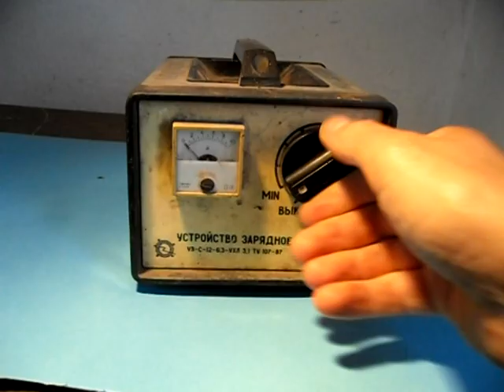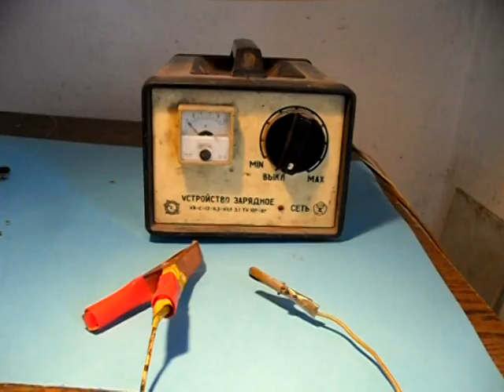Jak samemu sprawdzić świece żarowe w samochodzie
Sprawdzenie świec żarowych. Prezentuje jeden z wielu sposobów sprawdzania świec żarowych, również niskonapięciowych. Jeżeli masz trudności z uruchomieniem  zimnego silnika zacznij od sprawdzenia świec żarowych. Jest to bardzo częsta usterka silnika diesla.